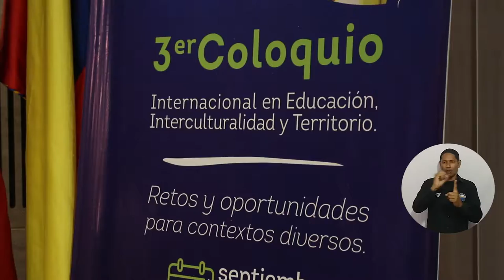Docente UNIMAGDALENA asume presidencia de red académica internacional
El doctor Iván Sánchez Fontalvo, director del doctorado en Educación, Interculturalidad y Territorio de la Universidad del Magdalena, fue elegido presidente de la Sociedad Latinoamericana de Estudios Interculturales (SoLEI). Su designación para el período 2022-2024 se dio durante la asamblea virtual desarrollada en el marco del Tercer Coloquio Internacional en Educación, Interculturalidad y Territorio, que tuvo como sede a la Alma Mater.